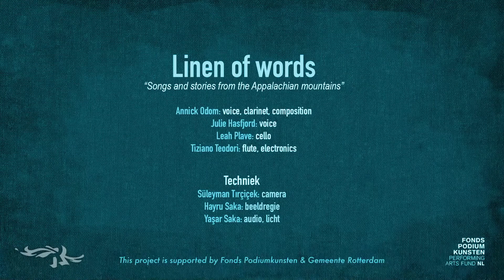Ivory Bones [Live @ Matrix]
Linen of Words

Formed in October 2020, Linen of Words is an electro-acoustic collective featuring Annick Odom (composition, bass, voice, clarinet), Julie Hasfjord (voice), Leah Plave (cello), and Tiziano Teodori (electronics, flute). They blend folksongs and stories learned personally from musicians in Appalachia in the USA with improvised and self-written music.

Cello: Leah Plave
Voice: Annick Odom
Composition: Christine Delphine Hedden
Crankie: Sarah Schwendeman
Video & Sound: Matrix, Rotterdam